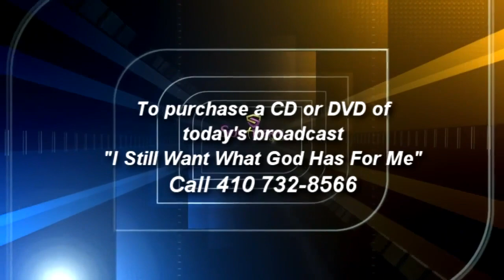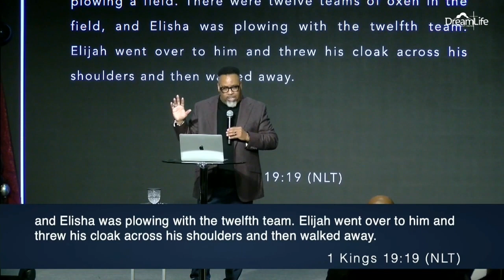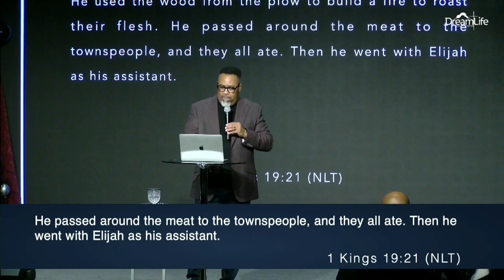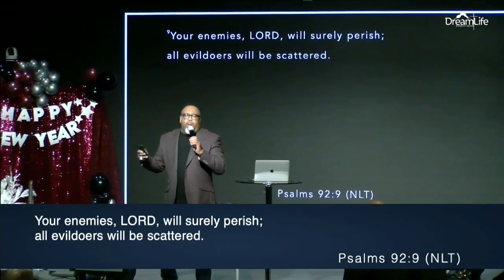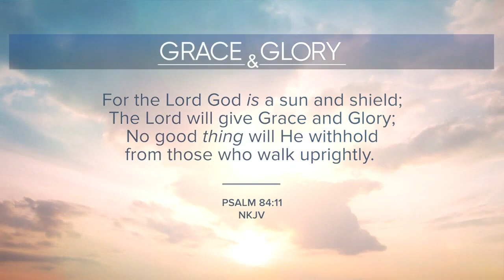Grace & Glory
Grace & Glory-- airdate 1/15/23